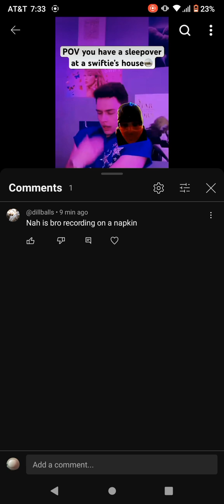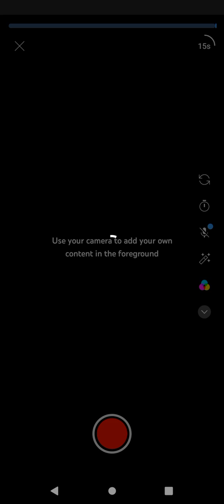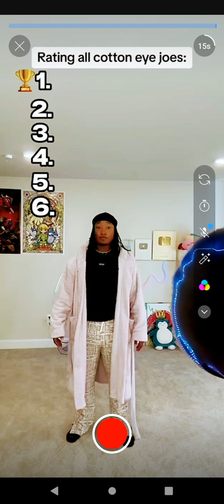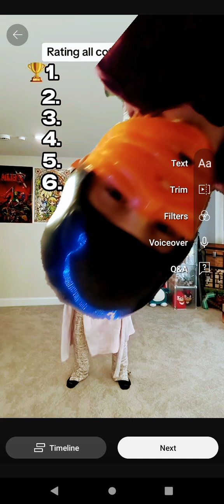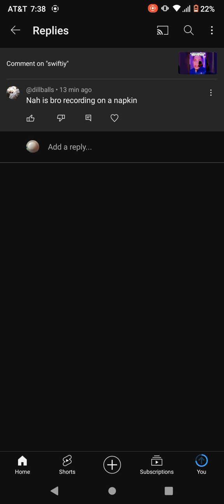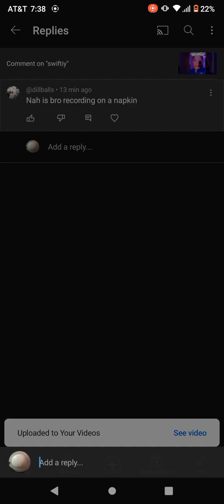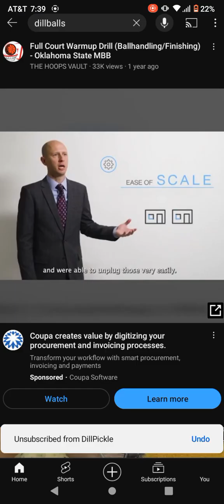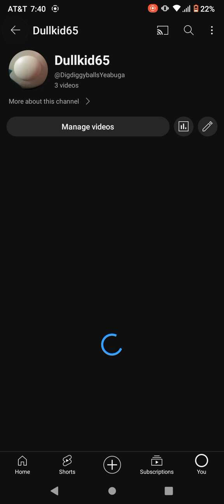green screen kid